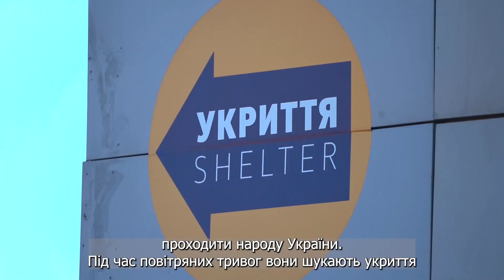On Ground in Ukraine! Supporting The Private Sector Is Essential for Ukraine's Economy.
IFC is standing with Ukraine. IFC visited Ukraine to reiterate it’s support of the country and its people. For now, reconstruction and recovery are estimated at $411 billion. That is why we are ramping up our support with a $2 billion program that will help Ukraine across the sectors – from housing and energy security to agriculture and infrastructure. Watch as Rana Karadsheh, IFC’s regional director for Europe takes us through a journey on how the private sector can help in the reconstruction and recovery of the country.